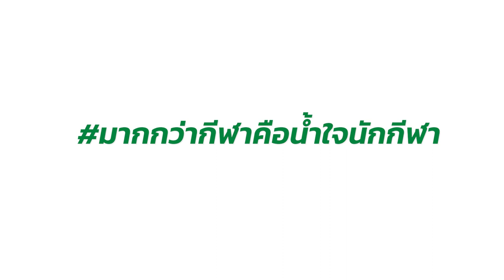สัมภาษณ์พิเศษ “สินทวีชัย หทัยรัตนกุล” นักกีฬาฟุตบอลชื่อดัง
พูดคุยกันแบบ Exclusive กับ “สินทวีชัย หทัยรัตนกุล” นักกีฬาฟุตบอลชื่อดัง ถึงวิธีการดูแลรักษาร่างกายให้ฟิตเฟิร์ม พร้อมกับเผยถึงอนาคตการค้าแข้งของตัวเอง